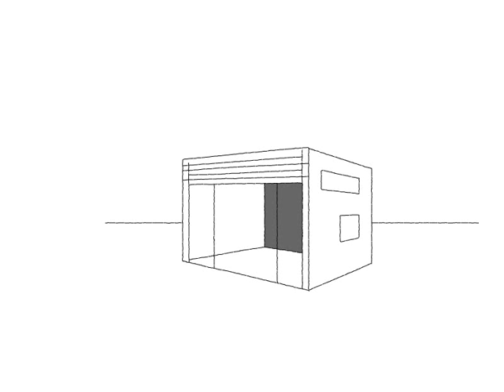knx tout simplement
creation "japoly"
music "the lock" Metronomy